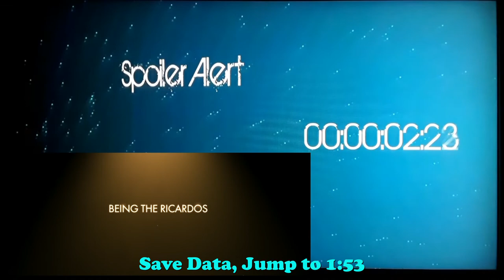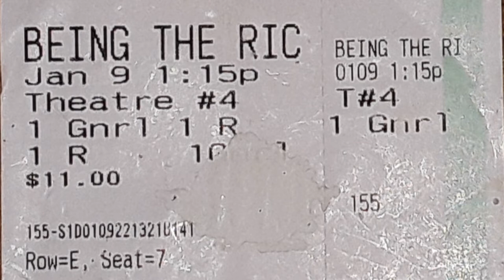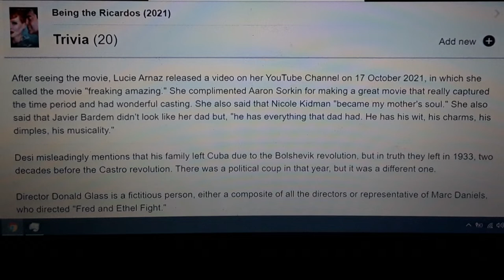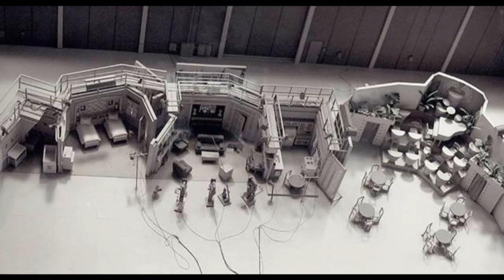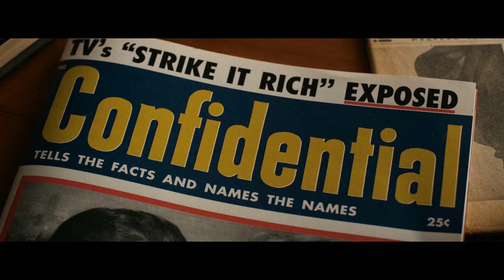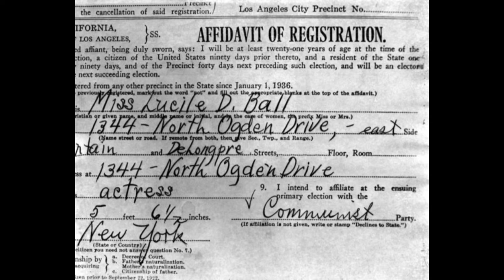Being the Ricardo's - Flubs and Bloopers - Facts vs Fiction Mistakes were made I Love Lucy movie?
Being the Ricardo's Flubs and Bloopers, Facts vs Fiction of I Love Lucy. Mistakes were made, Pointing out the many Flubs and Bloopers from the movie compared to the show I Love Lucy at that time both in Hollywood and Chatsworth California.
Not a Review but a Fact vs Fiction.  With Critique Commentary fun, Bloopers of "Being the Ricardo's".
Playing all your favorite stars, Lucille Ball as Lucy Ricardo, Desi Arnaz as Ricky Ricardo, William Frawley as Fred Mertz, and Vivian Vance as Ethel Mertz.

The show this movie was based from, I Love Lucy was definite role model for shows that were finding their way.  Shows in every decade to date has in some, or many ways still follow the model of I Love Lucy, and Lucille Ball and Desi Arnaz's model when they structured the industry when buying and running a movie studio.  Desi either by design or happenstance was fortunate to use quality film that was used in movies not television, so as to be perfect to use in re-runs and bloopers.  This gave them great financial ability to sell the rights they gained of the show, I Love Lucy back to CBS and have the funds to buy the studio Lucille Ball was once a B movie star, and the studio where she was fired from.